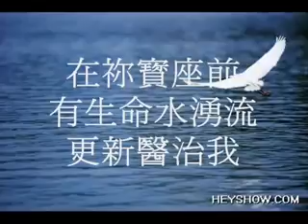259生命活水充滿我